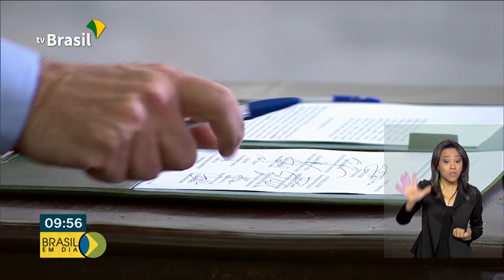300dias - Combate à corrupção é prioridade de proposta Anticrime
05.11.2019 - O conjunto de medidas está tramitando no Congresso Nacional. Na área da Segurança Pública, a recomposição das Polícias foi uma das medidas nos primeiros trezentos dias de governo.